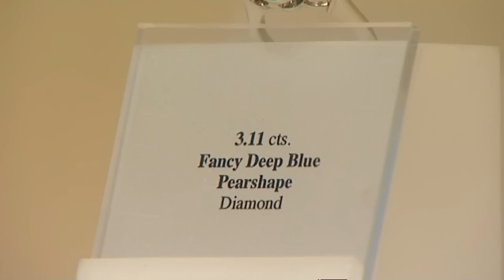Graff jewellery robber sentenced to 23 years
Aman Kassaye, who robbed more than 40 million of jewels from a New Bond Street shop has been sentenced to 23 years in prison.